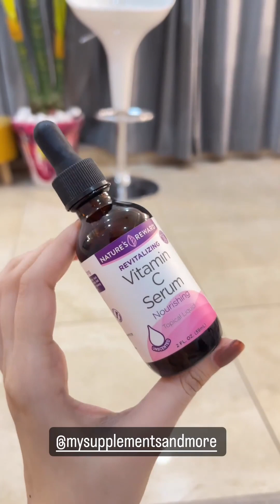Kainat Faisal Kon sa serum use krti hai.... Detailed video